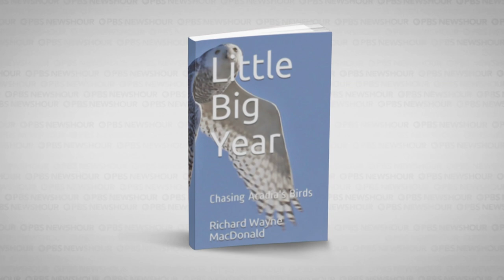A year in the life of Acadia National Park's birds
For a year, Rich MacDonald cataloged every bird he saw in his home county of Hancock, Maine, which includes the famous Acadia National Park. His so-called ‘big year’ is cataloged in his book, “Little Big Year, Chasing Acadia’s Birds.” MacDonald is now embarking on a new project to see as many birds as he can, by foot or by bike, while describing how climate change is already dramatically changing the ecology of this wild, iconic place. Hari Sreenivasan reports.